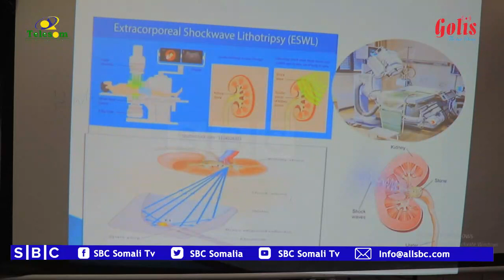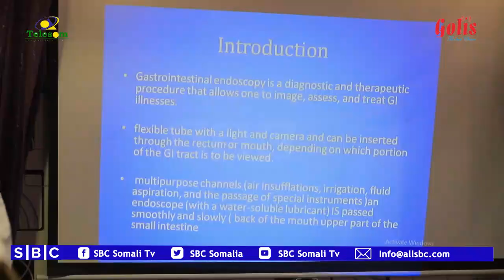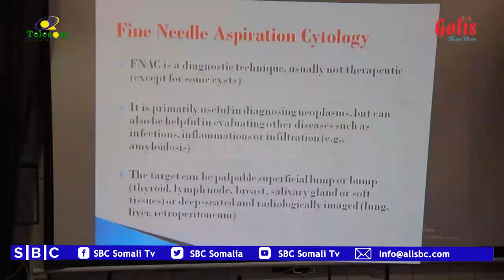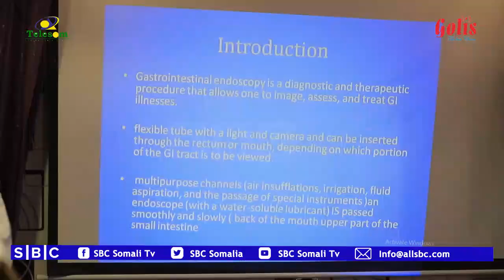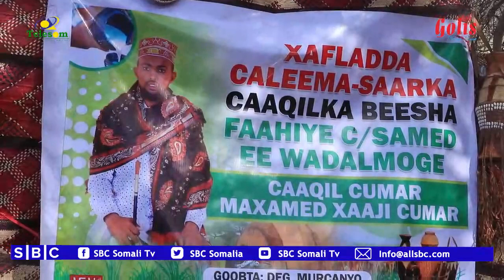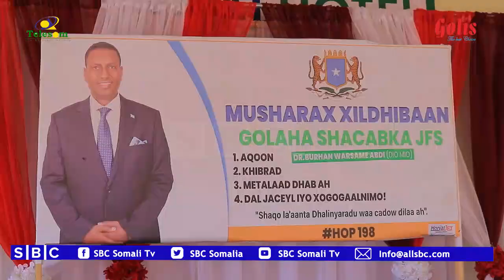WARKA SBC TV 5-2-2022 WARIYE XALIIMO SACDIYO | GAROOWE